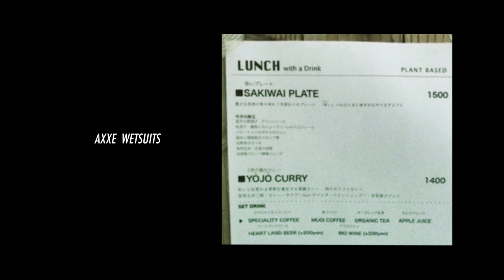This is ZIODOESJAPAN, featuring Yuma Takanuki & Kenta Ishikawa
Take a new journey through Japan and taste the culture through the vision of ZIOBAFFA. Together with our family from Italy and California, we arrived in Japan to join our new friends for a few good sessions and epic organic wines. With Japanese surfers Yuma Takanuki and Kenta Ishikawa to light the way, we rediscovered the classic traditions of Japan with a glass of ZIO in our hands—the element we use to bring people together from all cultures.